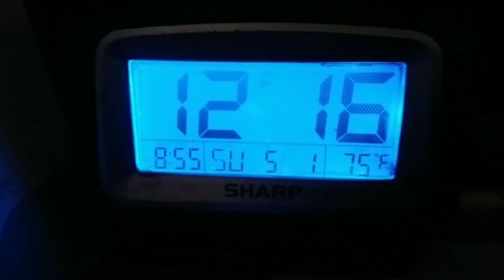first YouTube video in May, 2024 - Goodbye Sircashopin Vlogs